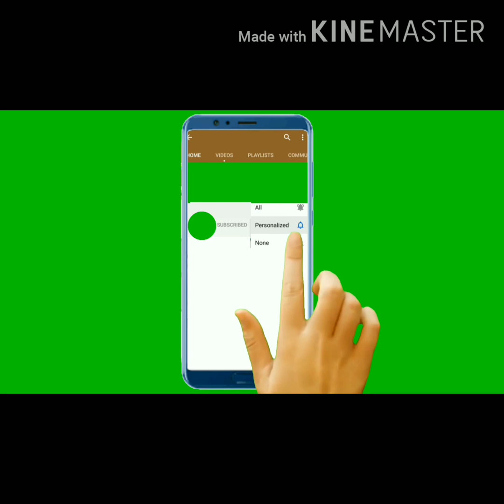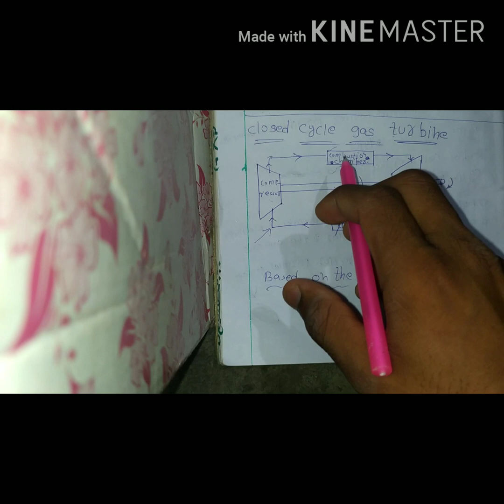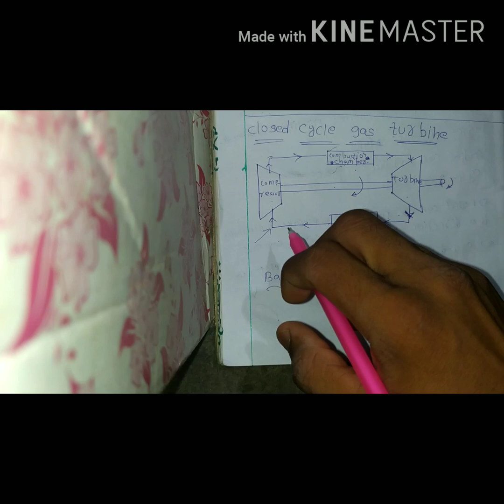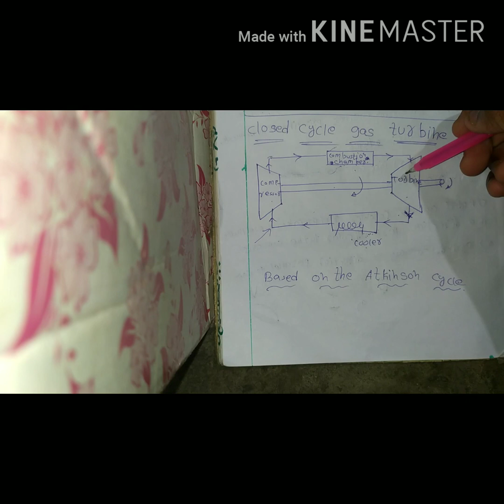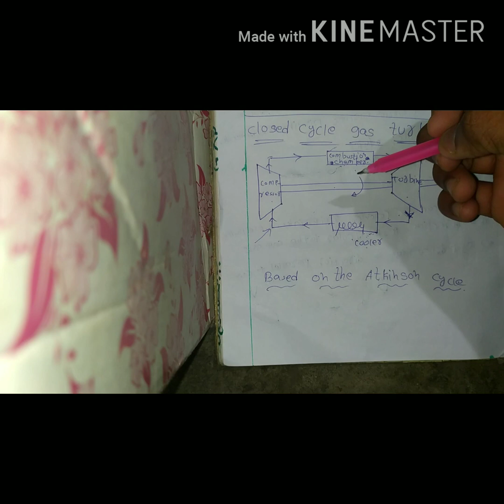Closed cycle gas turbine in telugu